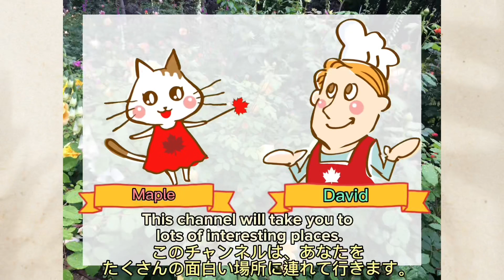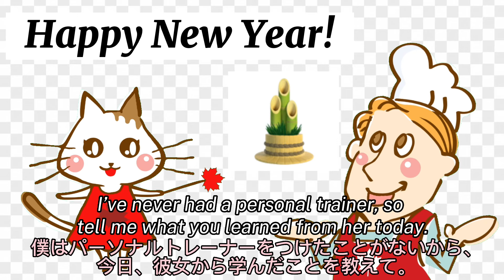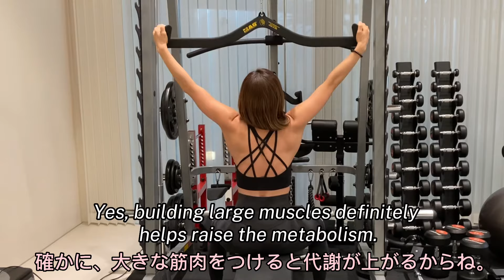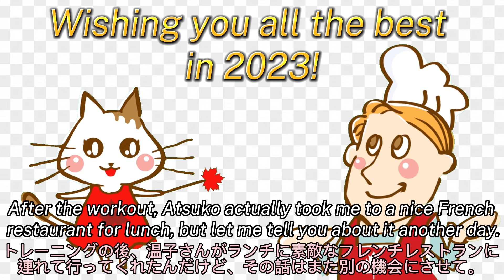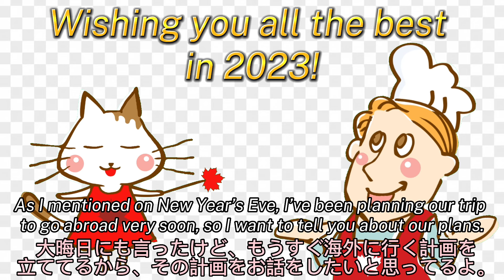【浜松市】パーソナルトレーニングで正月太りを解消✨ Personal training to work off New Year's weight gain❗️(#23)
【今回ご協力いただいたパーソナルトレーニングジム/ Personal Training Gym】
🏋️‍♀️ANLIUL（アンリウル）

企業様のご好意により、文化交流・食・言語の促進を目的とした撮影をさせていただいています。有償のスポンサーは明確に開示いたします。動画で描かれているストーリーは、一部フィクションです。

Businesses have graciously allowed us to film to help promote exchange, culture, foods, and language. Portrayed events may have been partially fictionalized.

D: We’ve had a fun, but very long winter vacation, right? And we spent most of it at home.
 Today was my first day back at work this year, but I had a tough time getting back into the rhythm of things.
M: Really? You must be tired from work today then.
D: I’m ok. I know I’ll be fine next week.
M: I hope so.

D: During the break, we had ozoni every day. It's a soup, which is one of my favorite traditional Japanese New Year's dishes.
M: Ya, I love the rice cake that’s in ozoni, so I ate a lot of it.
D:  We always put a lot of vegetables in it, too, so I think it’s  healthy for you.
M: Ya, but I’m sure I gained weight during this New Year holiday, so I worked out today.
D: Oh, that’s right. You said last time that you had a friend who was a personal trainer. You went to her gym today, did you?
M: Uh huh. It was fun, but exhausting at the same time.
D: Was it hard?
M: For me, yes. Because I don’t usually work out.
D: That’s true.
M: I have sore muscles.
D: Oh, are you all right?
M: Ya, I’m ok.
 It’s just that I need to hold a handrail now when I take the stairs.
D: That’s funny. (Laugh)
M: Hey, don’t laugh at me.
 I’m fit now, and you’re not.
D: Alright. Alright.
 I’ve never had a personal trainer, so tell me what you learned from her today.
M: Sure.

M: This is her gym. Her name is Atsuko.
D: Wow, it’s a really nice workout space.
M: Totally..
 I told her that I ate a lot over the holiday, so I wanted to lose weight.
D: Then, what did she recommend for you to do?
M: Weight training.
D: Oh, that makes sense.
M: But she used a lot of English words in her training, so I enjoyed learning a lot of training words.
D: Cool. I ‘m good with muscle names as I studied that in the past, but I don’t really know exercise vocabulary. Tell me about what you did.
M: Alright. I’ll show you some videos I took today.
D: Awesome.

M: First, she taught me how to do a Wide Stance Squat.
 You need to have a wider stance when squatting.
D: That must be really hard, but I’m sure that would help build up your larger muscles in your legs such as glutes, quads, and hamstrings.
M: Yep, that’s why I have most of my muscle pain in my legs right now.
D: No doubt. But when your muscle mass increases, your metabolism also increases, which leads to burning fat.
M: Wow, that’s exactly what Atsuko told me. You’re so knowledgeable.
D: Thanks. I liked my anatomy and physiology classes.
 It’s very interesting to know the structure and function of the human body.
M: I admire you.

M: Next, she taught me how to train my major muscles in my back.
 It’s called a Lat Pulldown.
D: Cool. Oh, she is setting up the training bench in the video.
 I wonder what she’s going to do.
M: She also hung the maximum advantage grip on top.
D: Oh, so you grab that?
M: Yes, you grab both ends. Look at what she’s going to do.
D: Oh, she’s pulling it down.
 I think she’s working out her lats which are very large muscles in the back.
M: Oh, that’s why the workout is called a “Lat Pulldown”.
 She said this routine is good for people on a diet because it has the effect of raising the body’s metabolism.
D: Yes, building large muscles definitely helps raise the metabolism.

M: The next workout is a Shoulder Press.
D: Oh, the training bench became a chair.
M: Yep, she needs to lean against the back of the chair for this workout.
  She said this is a workout for the front muscles in the shoulders.
D: Oh, the front delts. Those muscles are used when you raise your arms forward. Since they are front-facing muscles, working them out could improve your physical appearance.
M: You’re amazing, David.

M: The next one is a Lateral Raise.
 This was really tough, too.
D: Yeah, I can tell.
M: She told me that this workout is for the muscles used when you extend your arms to the sides.
D: Oh, this must be a workout for the side delts that are located next to the front delts.
M: I see.

M: The next one is a Hip Thrust.
D: She is using a barbell.
M: Yes. I heard that this workout was popular, especially for women.
D: This workout especially focuses on the glutes which are the major muscles in your buttocks.
M: Good to know. Thanks.

M: The last workout is a Seated Dumbbell Overhead Tricep Extension.
D: So obviously, this exercise is for your triceps in your arms.
M: It looks easy when she does it, but it was actually very tough.